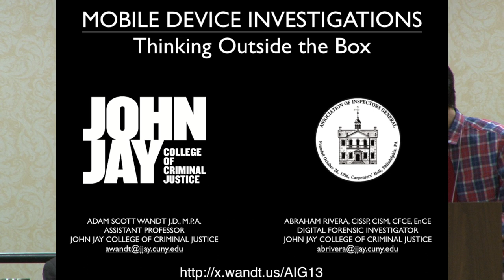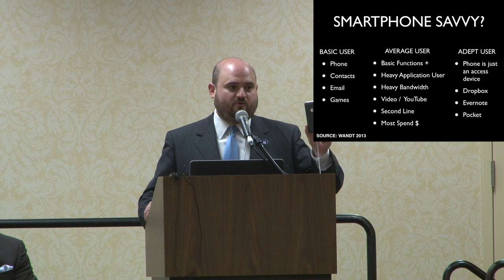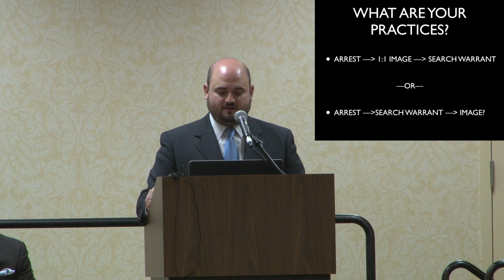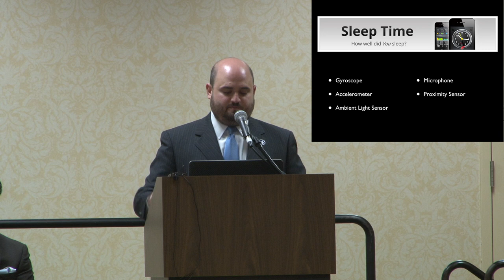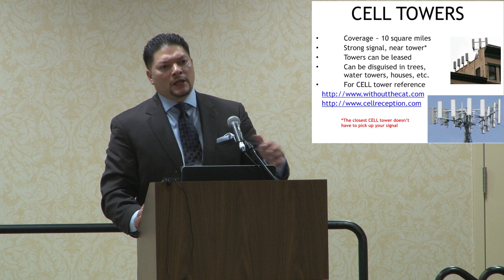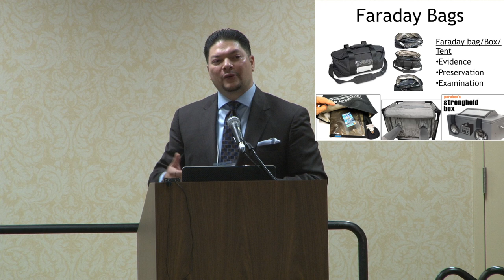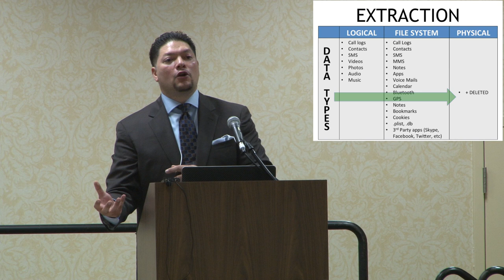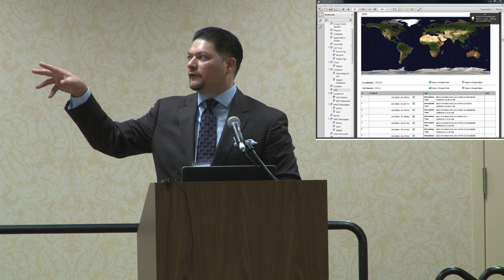Mobile Device Investigations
Professor Wandt's Presentation at the Association of Inspectors' General 2013 Annual Meeting. The topic of the presentation is "Mobile Phone Forensics and Investigations."

Adam Scott Wandt is a Professor, Technologist and Chair of the CUNY Skunkworks: Academic Technology Research and Development Group.